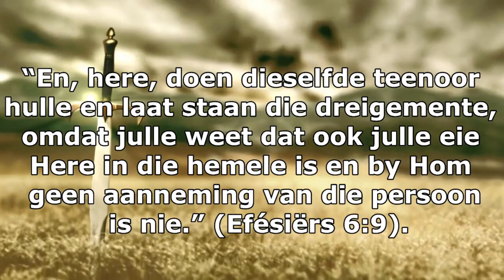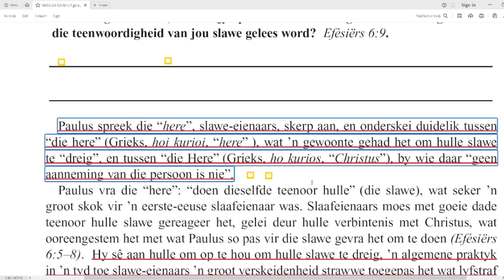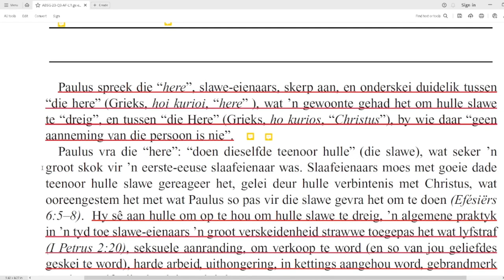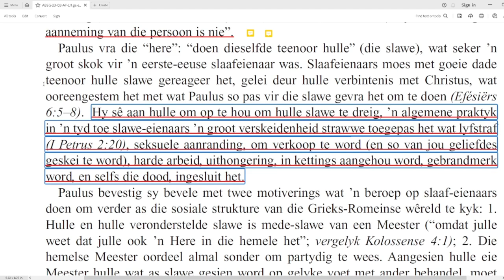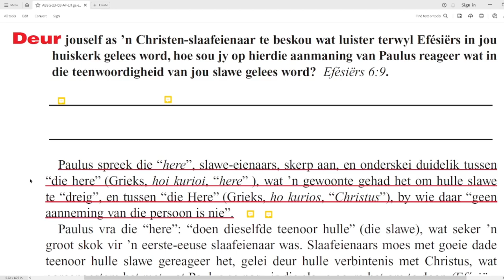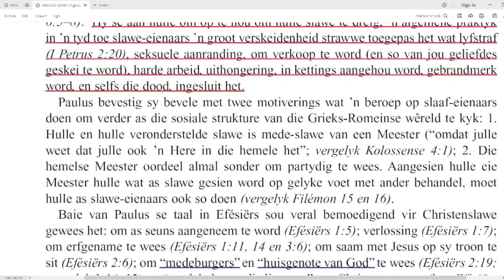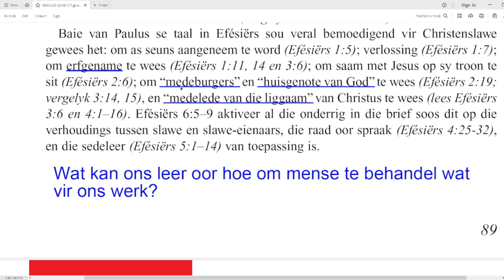Donderdag 7 Sept - Slawe-eienaars wat slawe is.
Les 11 – Om die opperste lojaliteit aan Christus te bewys
02  - 08  September

Slawe-eienaars wat slawe is
In Paulus se laaste woorde aan slawe, “of hy ’n slaaf is of ’n vryman” (Efésiërs 6:8), verwys die woord “vryman” hier na slawe-eienaars, omdat Paulus in sy vermaning ’n beeld vorm van slawe en hulle slawe-eienaars wat op gelyke voet voor Christus in die oordeel staan (vergelyk II Korinthiërs 5:10 en Kolossense 3:24, 25).
Deur jouself as ’n Christen-slaafeienaar te beskou wat luister terwyl Efésiërs in jou huiskerk gelees word, hoe sou jy op hierdie aanmaning van Paulus reageer wat in die teenwoordigheid van jou slawe gelees word? Efésiërs 6:9.
Paulus spreek die “here”, slawe-eienaars, skerp aan, en onderskei duidelik tussen “die here” (Grieks, hoi kurioi, “here” ), wat ’n gewoonte gehad het om hulle slawe te “dreig”, en tussen “die Here” (Grieks, ho kurios, “Christus”), by wie daar “geen aanneming van die persoon is nie”.
Paulus vra die “here”: “doen dieselfde teenoor hulle” (die slawe), wat seker ’n groot skok vir ’n eerste-eeuse slaafeienaar was. Slaafeienaars moes met goeie dade teenoor hulle slawe gereageer het, gelei deur hulle verbintenis met Christus, wat ooreengestem het met wat Paulus so pas vir die slawe gevra het om te doen (Efésiërs 6:5–8). Hy sê aan hulle om op te hou om hulle slawe te dreig, ’n algemene praktyk in ’n tyd toe slawe-eienaars ’n groot verskeidenheid strawwe toegepas het wat lyfstraf (I Petrus 2:20), seksuele aanranding, om verkoop te word (en so van jou geliefdes geskei te word), harde arbeid, uithongering, in kettings aangehou word, gebrandmerk word, en selfs die dood, ingesluit het.
Paulus bevestig sy bevele met twee motiverings wat ’n beroep op slaaf-eienaars doen om verder as die sosiale strukture van die Grieks-Romeinse wêreld te kyk: 1. Hulle en hulle veronderstelde slawe is mede-slawe van een Meester (“omdat julle weet dat julle ook ’n Here in die hemele het”; vergelyk Kolossense 4:1); 2. Die hemelse Meester oordeel almal sonder om partydig te wees. Aangesien hulle eie Meester hulle wat as slawe gesien word op gelyke voet met ander behandel, moet hulle as slawe-eienaars ook so doen (vergelyk Filémon 15 en 16).
Baie van Paulus se taal in Efésiërs sou veral bemoedigend vir Christenslawe gewees het: om as seuns aangeneem te word (Efésiërs 1:5); verlossing (Efésiërs 1:7); om erfgename te wees (Efésiërs 1:11, 14 en 3:6); om saam met Jesus op sy troon te sit (Efésiërs 2:6); om “medeburgers” en “huisgenote van God” te wees (Efésiërs 2:19; vergelyk 3:14, 15), en “medelede van die liggaam” van Christus te wees (lees Efésiërs 3:6 en 4:1–16). Efésiërs 6:5–9 aktiveer al die onderrig in die brief soos dit op die verhoudings tussen slawe en slawe-eienaars, die raad oor spraak (Efésiërs 4:25-32), en die sedeleer (Efésiërs 5:1–14) van toepassing is.

Wat kan ons leer oor hoe om mense te behandel wat
vir ons werk?

Aanbieder:
David Kühn

Jesus Christus.